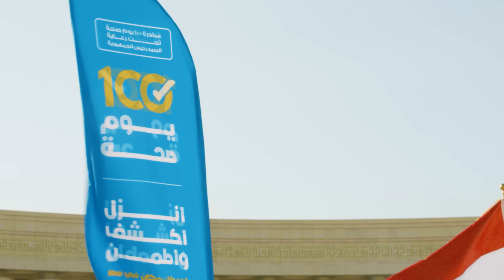كتير نزلوا واطّمنوا على صحتهم، انت كمان الدور عليك تطّمن وتطمن اللي بيحبوك.. ضمن حملة "100 يوم صحة"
كتير نزلوا واطّمنوا على صحتهم، انت كمان الدور عليك تطّمن وتطمن اللي بيحبوك ❤️

انزل واكشف واطمن على صحتك بالمجان ضمن حملة
🔹في انتظارك كل يوم من ٩ صباحًا لـ ٩ مساءً
🔹الحملة متواجدة في كل محافظات الجمهورية، للاستفسار يرجى الاتصال على الرقم ١٥٣٣٥